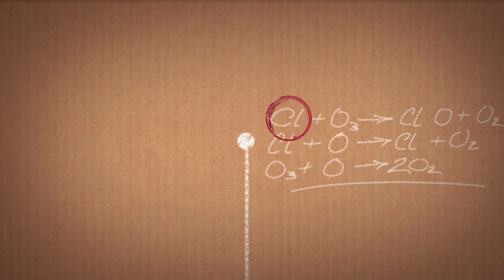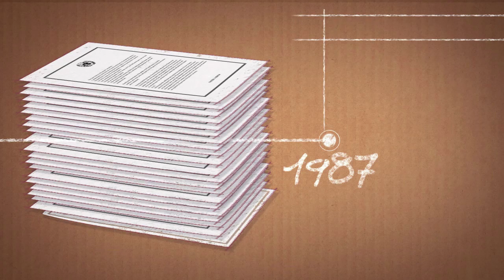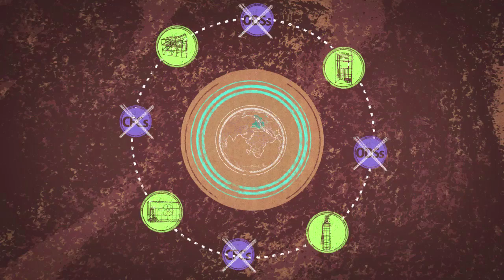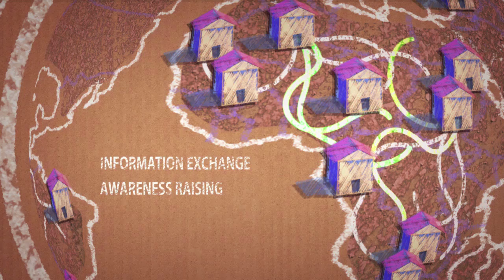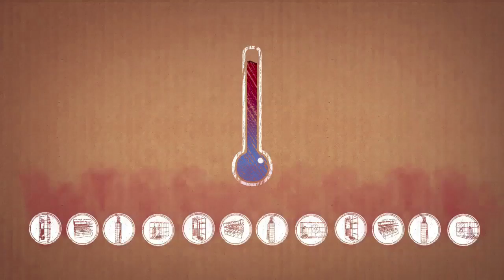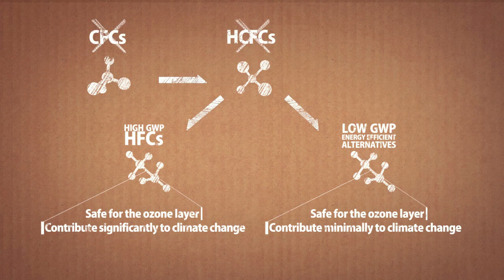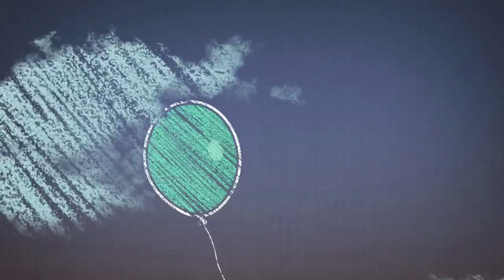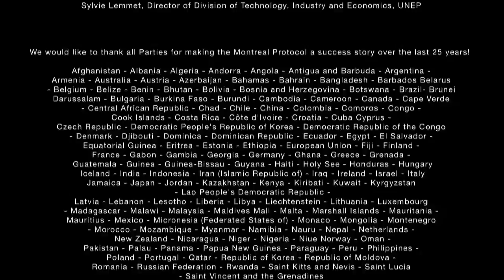Protecting Our Atmosphere for Generations to Come: 25 Years of the Montreal Protocol (17 min)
The signing of the Montreal Protocol in September 1987 launched an unprecedented global effort in the protection of the environment. To this day, the Vienna Convention and the Montreal Protocol are the only universally ratified treaties, uniting 198 countries in taking on the fight against man-made ozone depleting substances.

This short documentary was produced for the United Nations Environment Programme Ozone Secretariat and OzonAction Programme, on the occasion of the Protocol's 25th anniversary. This documentary tells its story; how it started, how it grew stronger and stronger with time, how its unique mechanism of funding and assistance has turned it into the success.

The 25th anniversary  documentary includes, both amateur and professional filming, from more than 40 countries around the world.